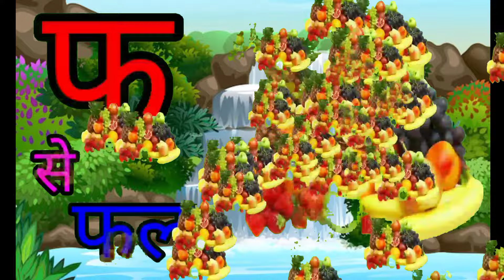अ से अनार,आ से आम हिंदी वर्णमाला अआइईउऊ,क से कबूतर a se anar,aa se aam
अ।आ।इ।ई।उ।ऊं।

कखगघ चछजझ
हिंदी स्वव्यंजन
हिंदी बाल गीत
बाल गीत

अनार,आ से आम हिंदी वर्णमाला अआइईउऊ,क से कबूतर a se anar,aa se aam